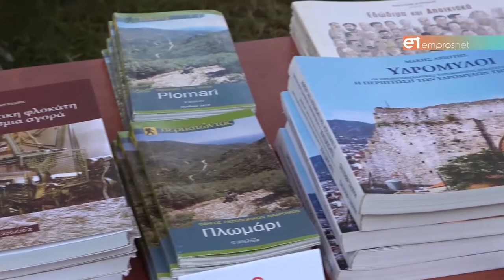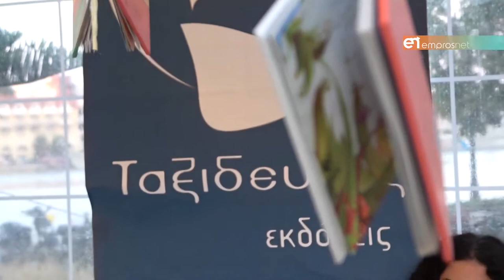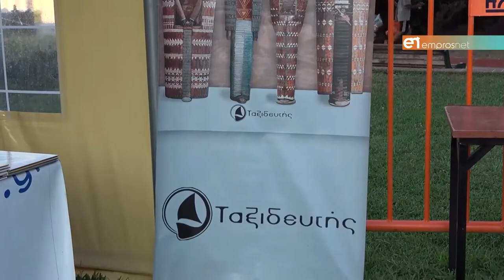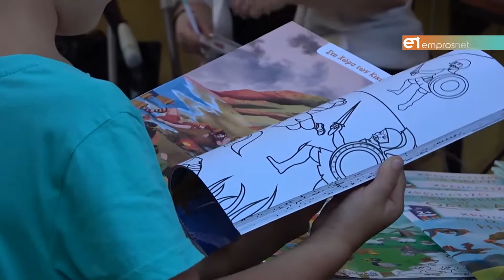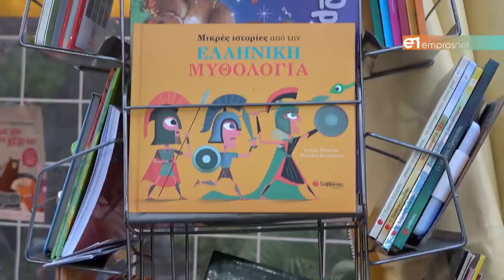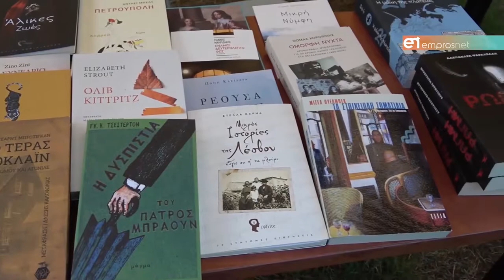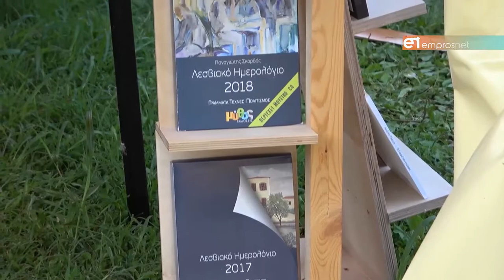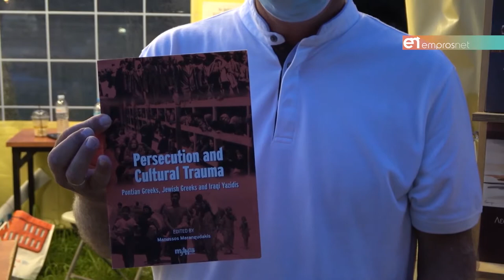Έκθεση Βιβλίου «Στράτης Μυριβήλης» Εντυπώσεις λίγο πριν την εκπνοή της